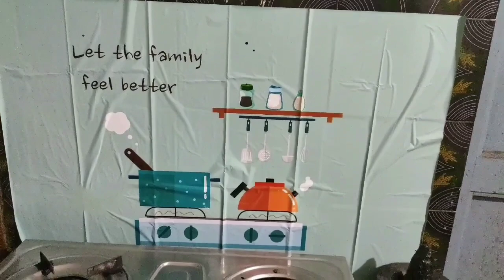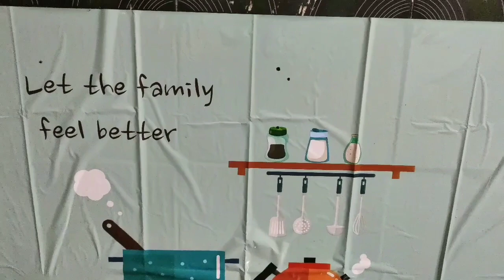10 kitchen tips and tricks to save time/hacks/ideas in telugu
This video i am showing tips and tricks for kitchen